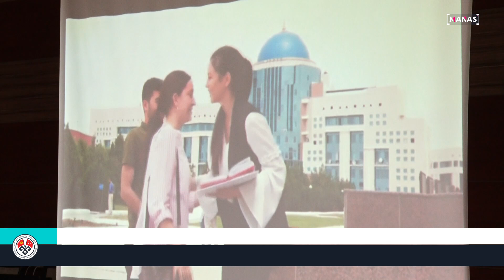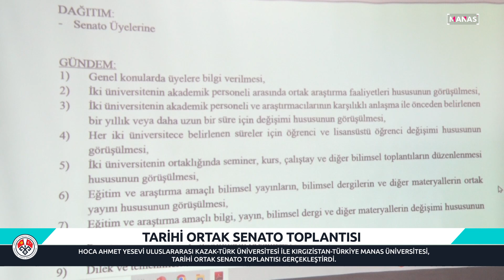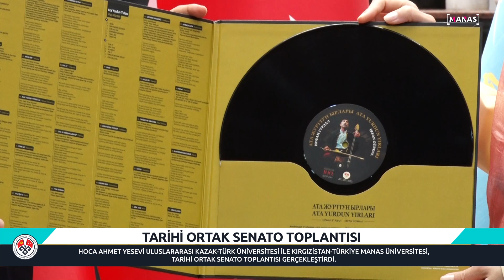ТАРЫХЫЙ ОРТОК ЖЫЙЫН / TARİHİ ORTAK SENATO TOPLANTISI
“АХМЕТ ЯСАВИ” ЭЛ АРАЛЫК КАЗАК-ТҮРК УНИВЕРСИТЕТИ, КЫРГЫЗ-ТҮРК “МАНАС” УНИВЕРСИТЕТИ МЕНЕН ТАРЫХЫЙ ЖЫЙЫН УЮШТУРДУ.

HOCA AHMET YESEVİ ULUSLARARASI KAZAK-TÜRK ÜNİVERSİTESİ İLE KIRGIZİSTAN-TÜRKİYE MANAS ÜNİVERSİTESİ, TARİHİ ORTAK SENATO TOPLANTISI GERÇEKLEŞTİRDİ.